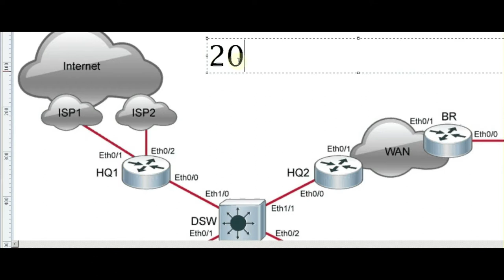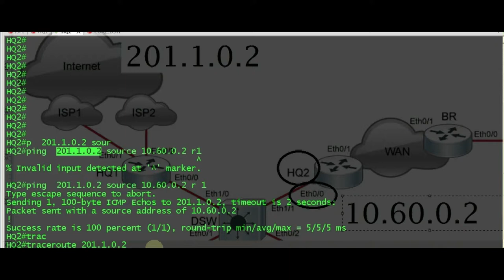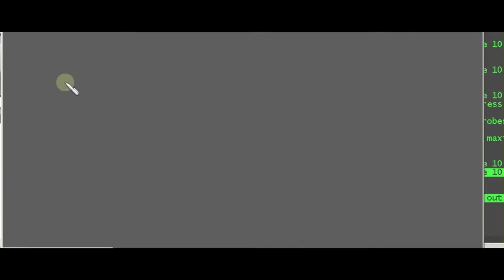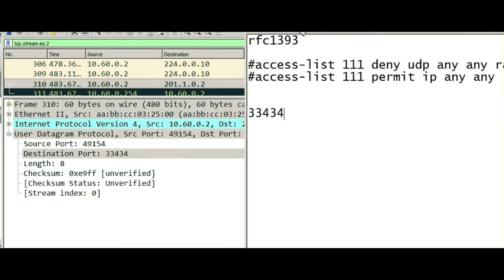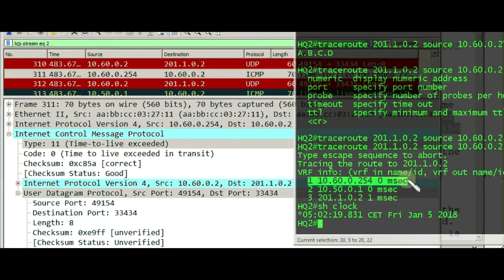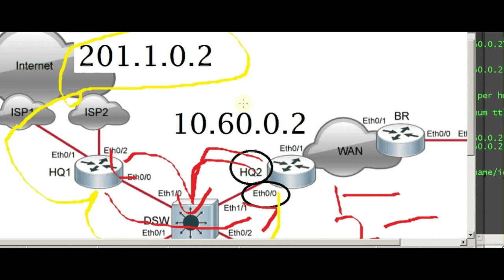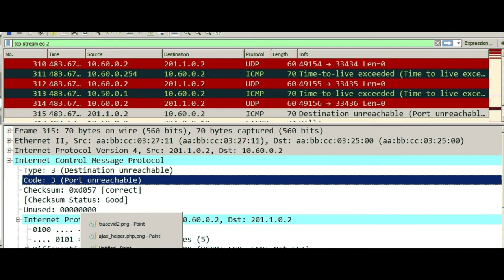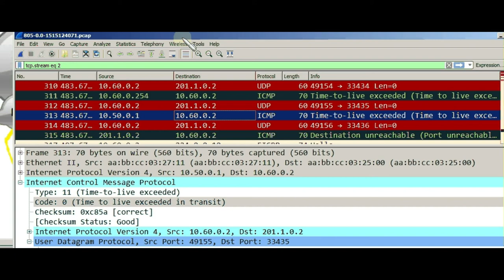0119 - Traceroute the deep truth explained - Part2 hands-on Wireshark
*** Traceroute the deep truth explained - Part2 hands-on Wireshark ***
This video will be a key part of the troubleshooting networking toolkit.
We will give a deep dive explanation about the Traceroute tool which is an utility used in different OS in order to record and identify what is the route path between a specific source (any IP device) and specific destination (any IP device).

In the second part of the video we will recreate an every day enterprise escenario and we will try to find out which route takes to reach a specific public IP. we will execute some cisco IOS commands ad verify what we already explained using wireshark.

There are ways to block it by ICMP or UDP. We will se how in this video.

*** EXTERNAL SOURCES***
-(Video) 0116 - How Ping works at Network layer and Transport layer psping tcping - Part 1

-How ping psping tcping works at Network layer and Transport layer - Part 2 - How to sense a socket?

-(EXTRA) Video 0801 - Cisco IOS Ping Features EXPLAINED!